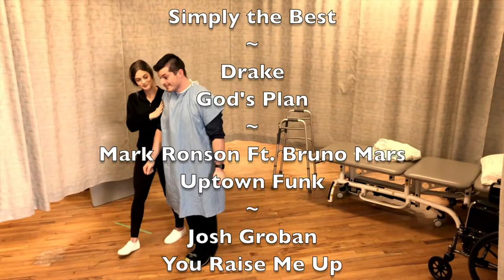A PT Carol | Dalhousie Physiotherapy Music Video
Dalhousie Physiotherapy Promotional Video | PHYT 6106 | Class of 2018